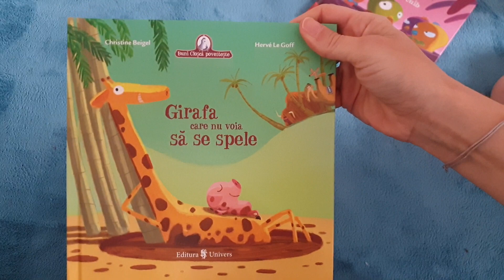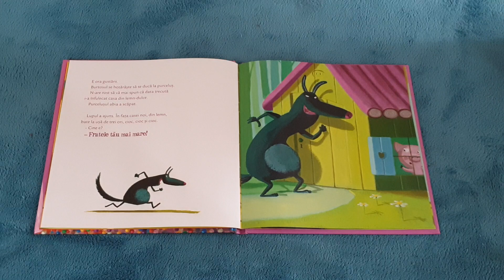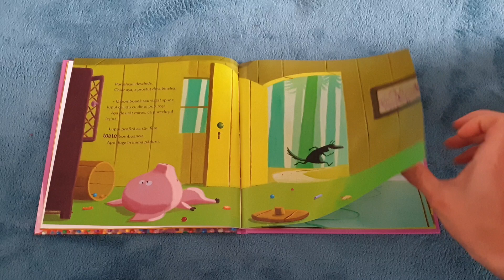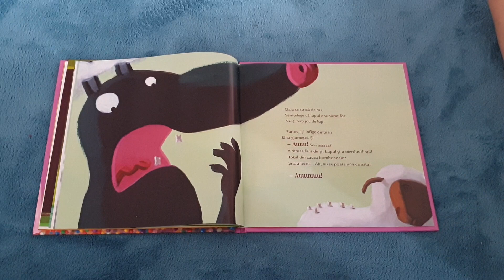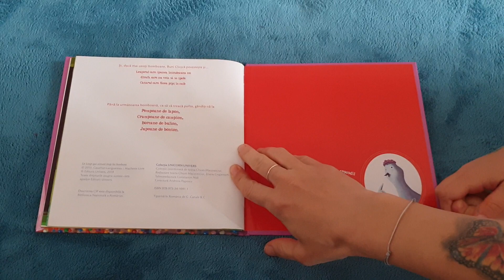Lupul căruia îi plăceau prea mult bomboanele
Acestui lup lacom îi plac foarte mult bomboanele. Din păcate, nu la fel de mult îi place să se spele pe dinți. Ei, și când vrea să mănânce o oaie, pentru că avea poftă de vată de zahăr pufoasă, rămâne fără dinți. Se păcaaat de eeel, e gheu făuă dinsi...

Lupul căruia îi plăceau prea mult bomboanele, parte din seria Buni Cloșcă Povestește, alături de Canarul care făcea pipi în cuip, Girafa căreia nu-i plăcea să se spele și Leușorul care spunea întotdeauna NU, e super mega amuzantă, merge la copii peste 2 ani și jumătate (dar e haioasă și pentru cei de 7), ilustrațiile sunt după cum le vedeți. :)

Cartea e 25 de lei, o puteți lua cu 17l5 lei dacă folosiți voucherul reducere aprilie aici

Dar nu vă grăbiți să dați comanda, mâine revin cu încă o idee bună de carte nouă, posibil una scrisă de mine.  Puteți pune în coș Lupul nebun după bomboane, puteți pune și Dragoaia de ieri. 

Sperăm să vă bucurați de ele împreună cu copiii voștri!